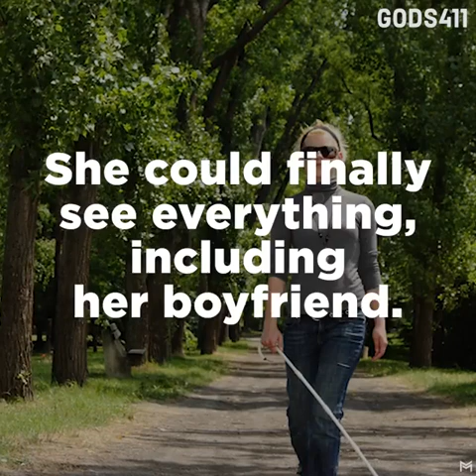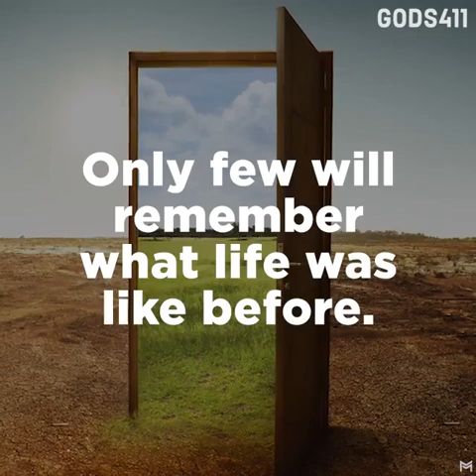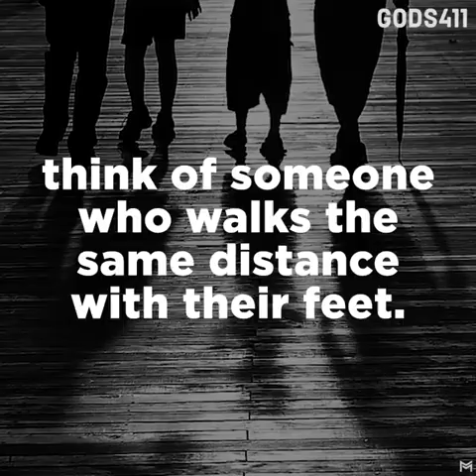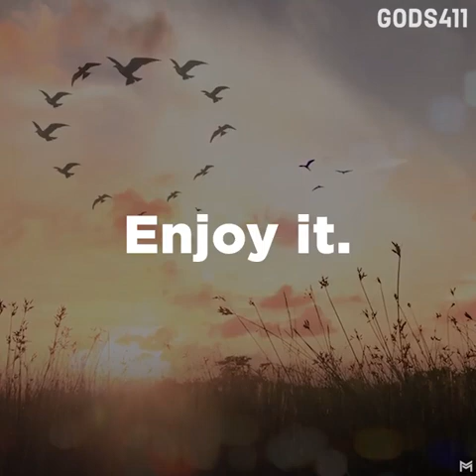Amazing amazing moments of real lifes.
Video from Sushrut Pandia